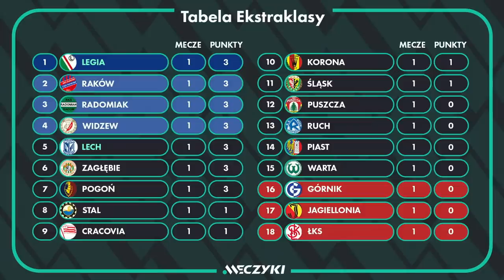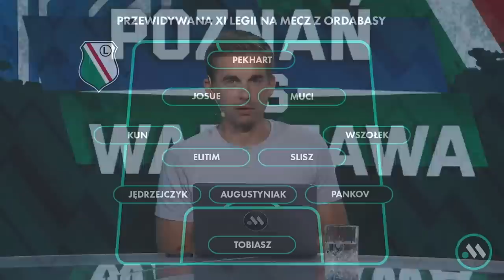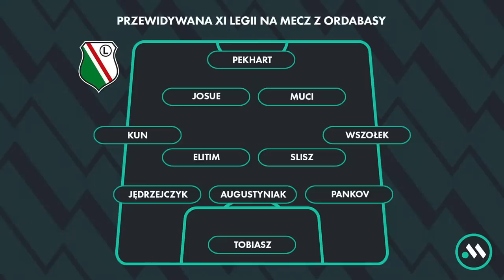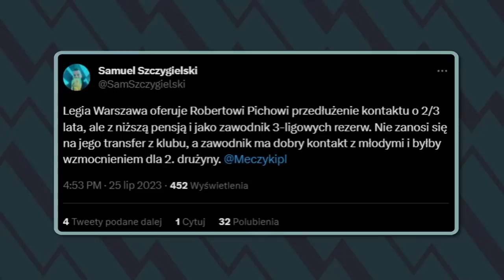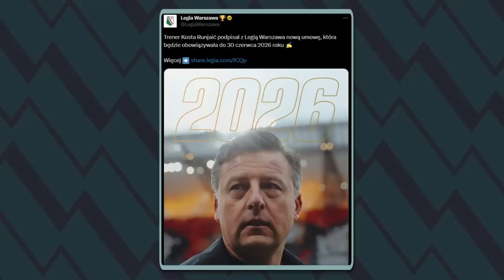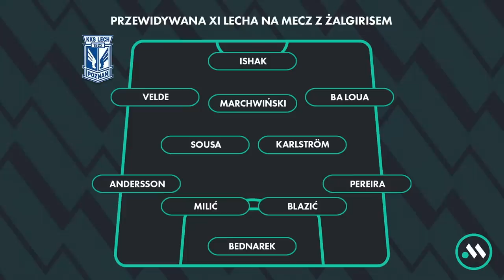KOSTA RUNJAIĆ PRZEDŁUŻA KONTRAKT! LEGIA I LECH ROZPOCZYNAJĄ WALKĘ W PUCHARACH. POZNAŃ VS WARSZAWA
0:00 Początek. Dobry start Legii i Lecha w

41:00 Lech i Legia przed el. LKE

47:30 Skład Legii na Ordabasy

58:00 Legia przedłuża umowę z Kostą Runjaiciem

1:01:30 Skład Lecha na Żalgiris

Studio: Maciej Łuczak, Dawid Dobrasz i Paweł Gołaszewski.